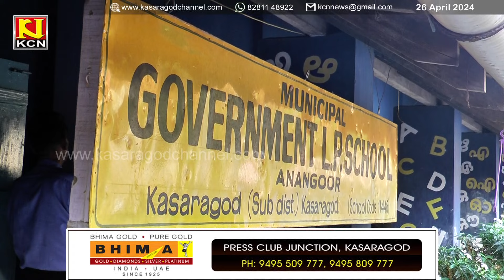സി.എച്ച് കുഞ്ഞമ്പു എം.എല്‍.എ അണങ്കൂര്‍ മുന്‍സിപ്പല്‍ എല്‍ പി സ്‌കൂള്‍ ബൂത്തില്‍ വോട്ട് രേഖപ്പെടുത്തി